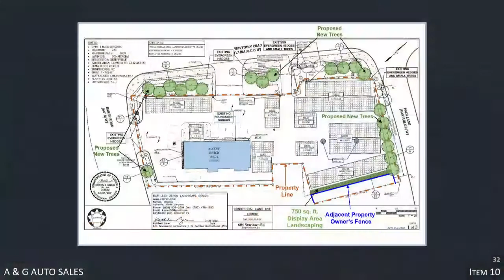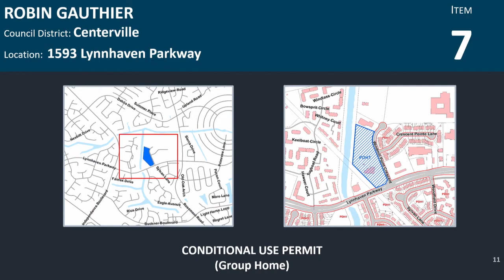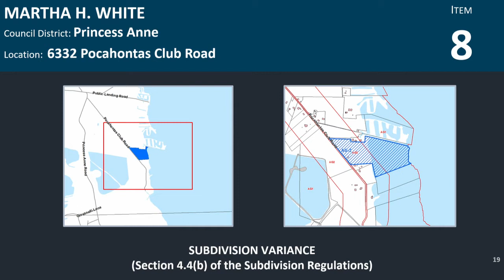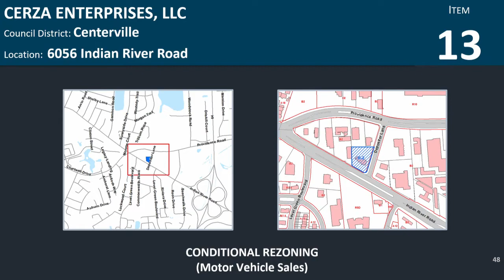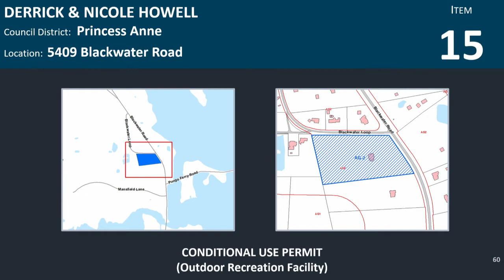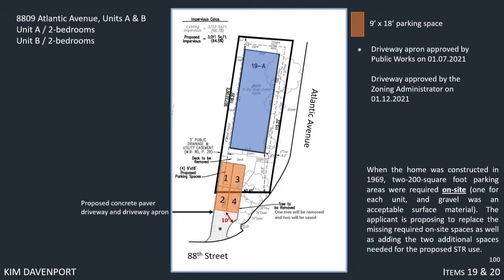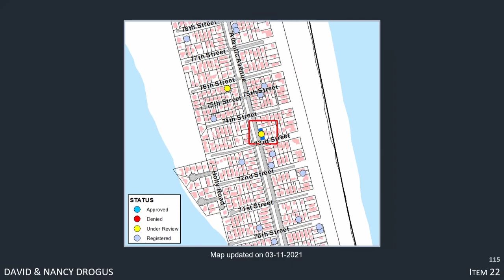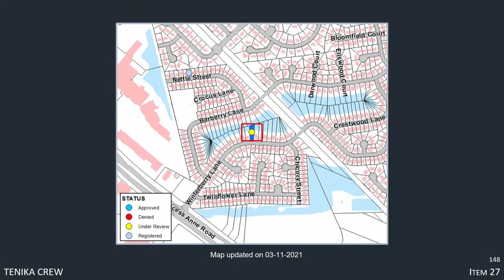Planning Commission Public Hearing - 04/14/2021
City of Virginia Beach Planning Commission Public Hearing, held April 14, 2021.